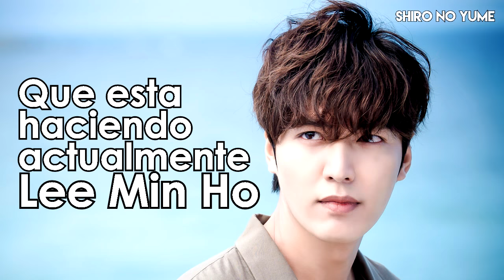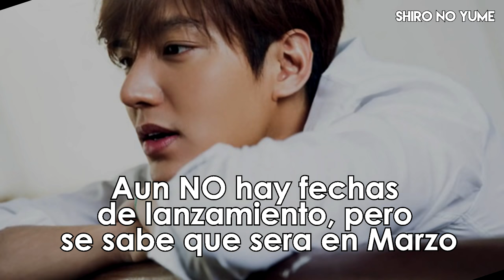Lee Min Ho Comeback 2017 Nuevo Proyecto // Lee Min Ho Noticias // Shiro No Yume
El actor coreano Lee Min Ho ha anunciado que lanzara un nuevo álbum musical para sus fans antes de ingresar al Servicio Militar